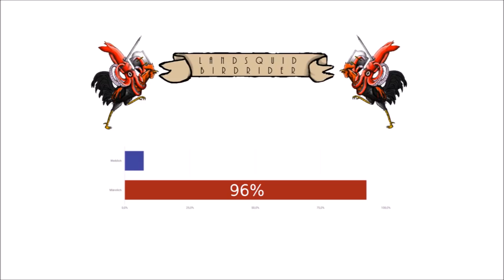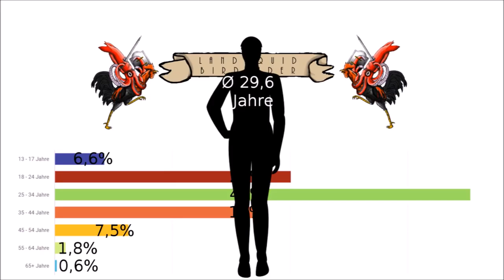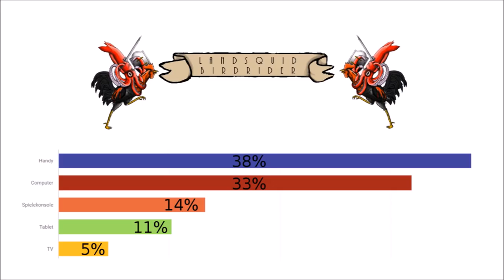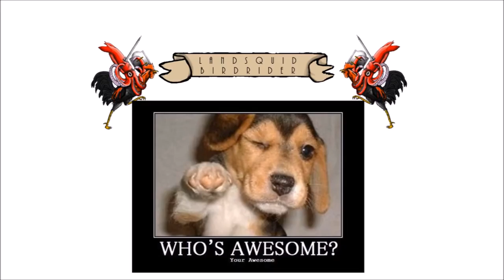Wer bist DU!?!?